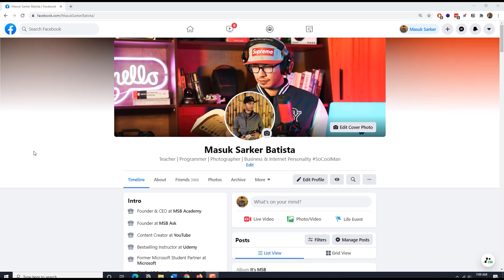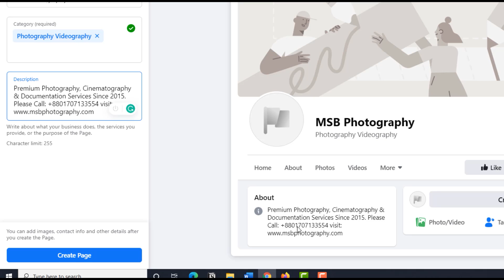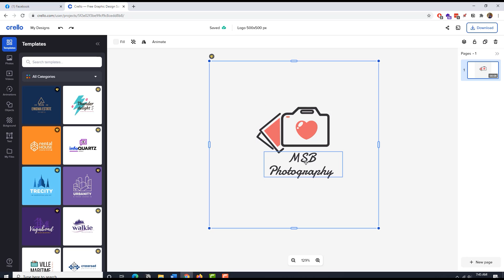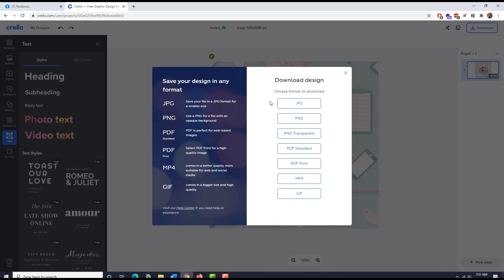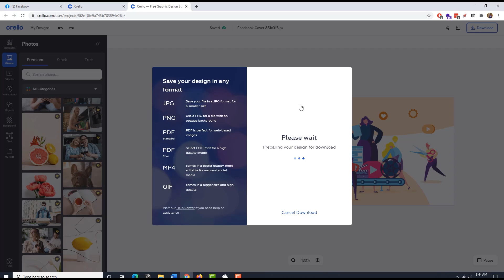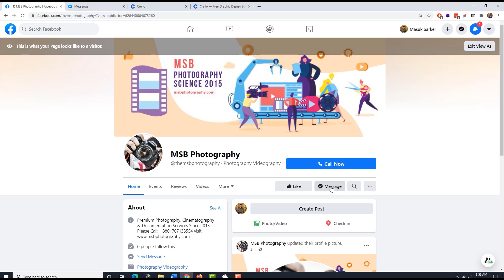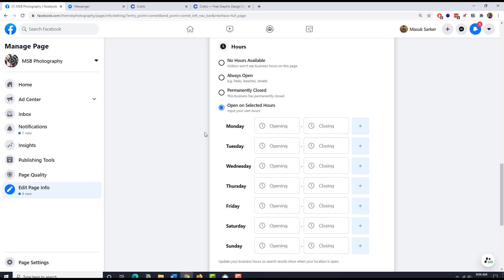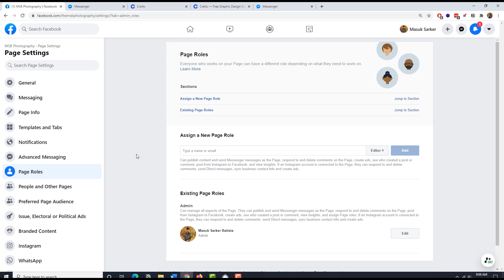How to Create Facebook Business Page (Step by Step Tutorial in Bangla)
In this video, I am going to show you how you can easily create a professional-looking Facebook business page. Hope you will like it.

This video is all about the Facebook business page or you can say it fan page. Nowadays Facebook is one of the most popular social media. If you are a business owner you have to maintain the Facebook business page.

Facebook page can help you to connect with your customers directly, customers can communicate with you, and tell you about your product or service. They can ask for any type of query. Not only that, but you can also reach your targeted customers via Facebook Ads. Facebook page is really a game-changer thing for Digital Entrepreneurs.